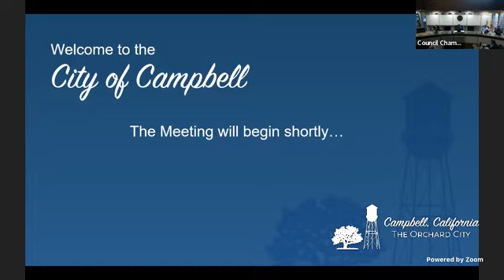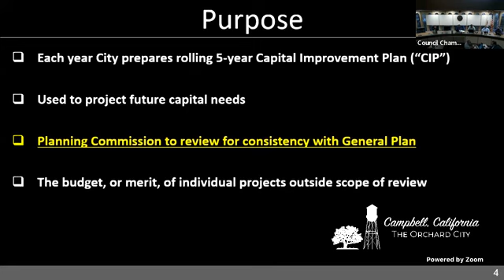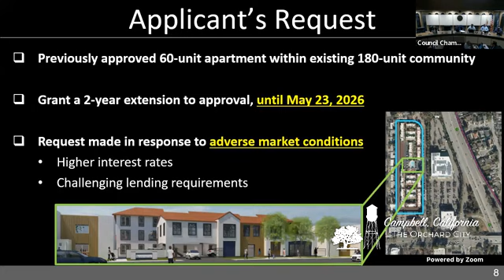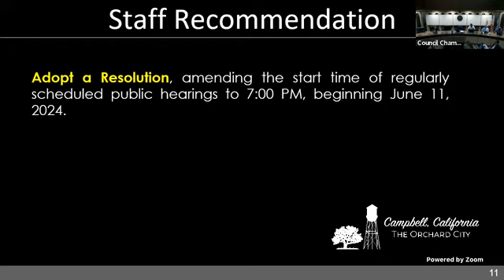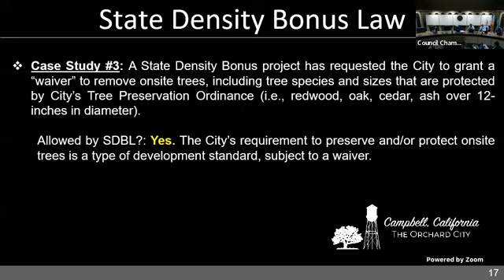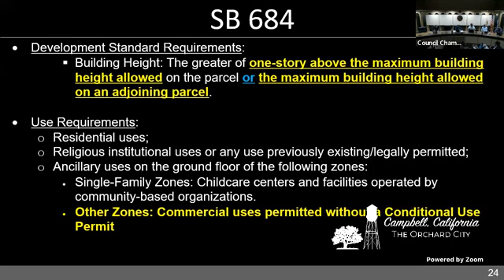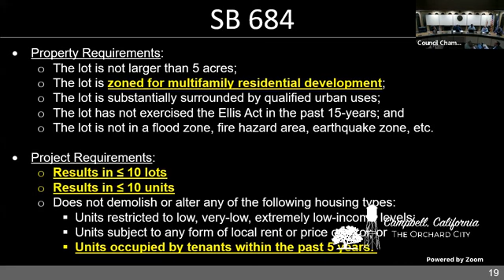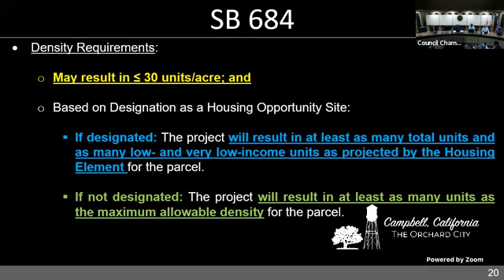May 14, 2024 - Planning Commission Meeting